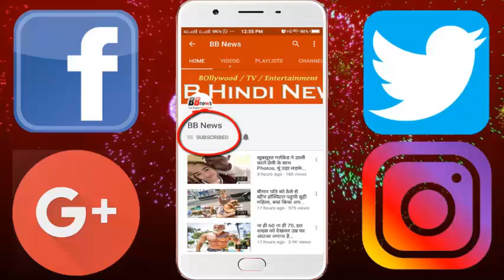क्या कभी करना पड़ा सेक्शुअल हैरेसमेंट का सामना? जवाब में यह बोलीं प्रियंका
Bollywood actress Priyanka Chopra has talked about allegations of sexually exploiting producers Harvey Weinstein. He says that Harvey is no exception. There are many such people around the world including India. This statement was given by Priyanka during a show held in the US on Thursday. When Priyanka was asked, did she ever face any kind of sexual heritage in her career? He replied, "I think this was not just the problem of the film industry, and it was more than a matter of men's domination over women.

During the show, Priyanka asked the people present there, "How many of you are people who have felt in their life that a powerful man tries to dominate you on the workplace?" Only a handful of people raised their hands. Then Priyanka said, "This is the world where we should live." Priyanka further said in her statement, "It is not about sexuality or sex. I think it is a matter of power. I believe that it is a matter of taking power in itself, showing yourself a powerful and macho feel. "

BB NEWS!!